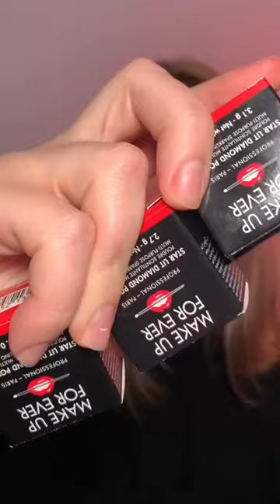Brilla con los nuevos Star Lit Diamond Powder de Make Up For Ever Nuestro Secreto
✨ ¡Prepárate para brillar como nunca antes! ✨

Crea looks radiantes y deslumbrantes con los nuevos polvos brillantes ultrafinos de @makeupforever  ❤️
Su fórmula de micropartículas permite una aplicación sin esfuerzo en ojos, cabello, cuerpo ¡y mucho más! ✨

Créditos: Ig @diesuperkatze 🫶🏼

Usa el código: LUISTORRES para recibir el 20%OFF en nuestra tienda en línea